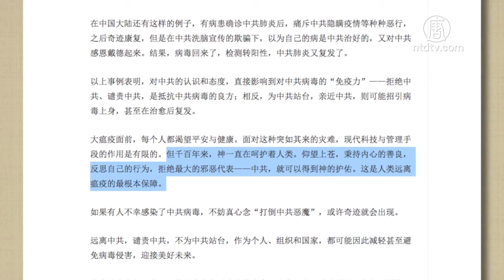大纪元特稿：避疫自救有良方 720P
文章标题：【禁闻】大纪元特稿：避疫自救有良方

【新唐人北京时间2020年04月24日讯】观众朋友好, 欢迎收看中国禁闻。
大纪元特稿：避疫自救有良方
中共病毒（武汉肺炎）疫情因为中共当局的隐瞒, 几个月来蔓延全球，造成了巨大的生命和经济损失。4月23号，美国《大纪元时报》发表特稿，提醒各国政府和民众，反思这场瘟疫与共产党的关系，还有个人和国家应该如何避疫自救的问题。文章指出，这次瘟疫的传播趋势已经鲜明地点出了病毒的目标和目的，那就是：它是冲着共产党而来。中共暴政70年，不仅在国内迫害中国民众，在海外，中共也一直以经济利益为诱饵，通过各种渠道向世界腐蚀渗透，散播共产主义意识形态。而那些受到利诱的国家和地区，在与中共加强往来、为其站台的同时，却不知厄运也随之而来。这次“中共病毒”的扩散之势，清晰地勾勒出它循着与中共关系密切的国家、城市、组织和个人而一路蔓延。文章并强调，千百年来，神一直在呵护着人类。在疫情中，只要人们拒绝中共，就可以得到神的护佑。这也是人类远离瘟疫的最根本保障。文章还说，如果有人不幸感染了中共病毒，不妨真心念“打倒中共恶魔”，或许奇迹就会出现。

好，下面请看时事禁闻。

然后人数。

大纪元

2005年1月12日